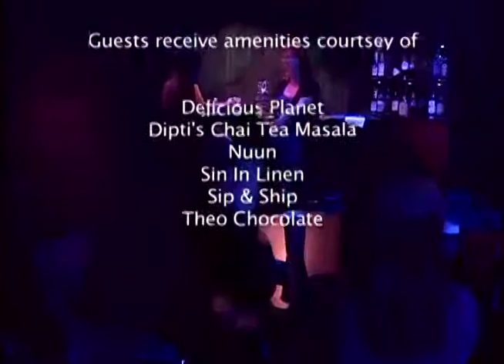Part 2: The High Bar w/ guest Jennifer Worick: The Functional Family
Welcome to The High Bar, in this episode Warren joins guest Jennifer Worick as they raise the bar for: The Functional Family.